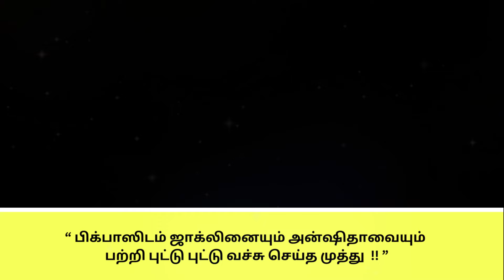பிக்பாஸிடம் ஜாக்லினையும் அன்ஷிதாவையும் பற்றி புட்டு புட்டு வச்சு செய்த முத்து !!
“ பிக்பாஸிடம் ஜாக்லினையும் அன்ஷிதாவையும்
பற்றி புட்டு புட்டு வச்சு செய்த முத்து  !! ”